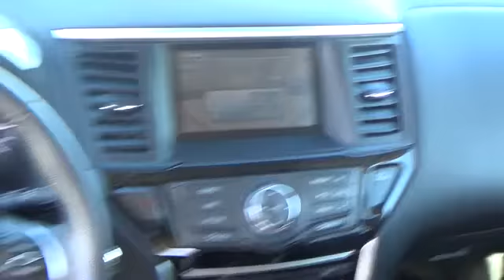2015 Nissan Pathfinder Greeley CO G335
Our Greeley, CO dealership isn't only dedicated to offering the latest and greatest Nissan models to drivers in the Fort Collins, Windsor, Loveland, Fort Collins and Cheyenne WY areas. Our staff is also focused on providing you, our customer, with a friendly and accommodating car buying experience.

The buying experience doesn't just cover those looking to a test drive one of the new Nissan Altima, Frontier, Rogue, Sentra, Pathfinder or quality used cars on our lot in Northern Colorado. It also extends to those looking for auto financing options and bad credit car loans, top-notch car service appointments and genuine Nissan auto parts, or competitive offers on a Nissan lease near Fort Collins, Windsor and Loveland, CO. A full-service dealership is what our customers deserve, and Greeley Nissan is your location for all things automotive.

Greeley Nissan VW
2625 35th Ave

Our Certified 2015 Nissan Pathfinder SV 4x4 in Magnetic Black is everything you could want in a 7-passenger SUV! The magic begins with our award-winning 260hp 3.5 Liter V6 which is mated to Nissan's next generation Xtronic CVT. Together  they help the Pathfinder achieve up to 26mpg and also allow up to 5 000 pounds in towing capacity in this sure footed Four Wheel Drive!   Enjoy the versatility of our cabin featuring an advanced drive-assist display  rearview monitor  tri-zone automatic temperature control  push button ignition  and the EZ Flex seating system. With all three rows occupied  you can still manage to fit up to 16 cubic feet of cargo thanks to clever ideas like our under-floor storage! Settle in  enjoy the ride and stay connected via the Bluetooth hands-free phone system or better yet  crank up your favorite tunes on the AM/FM radio with an in-dash 6-CD audio system.